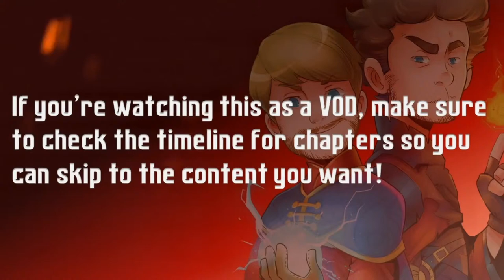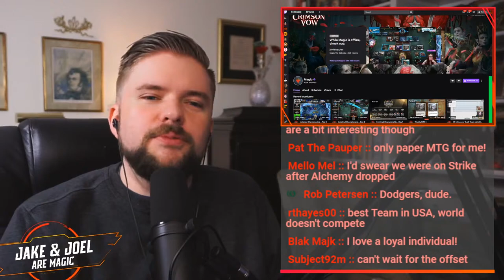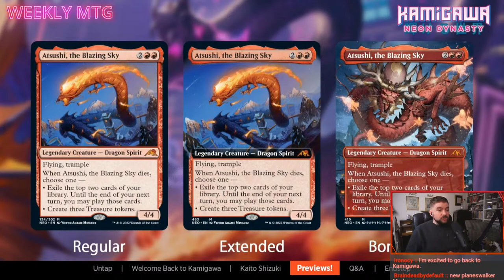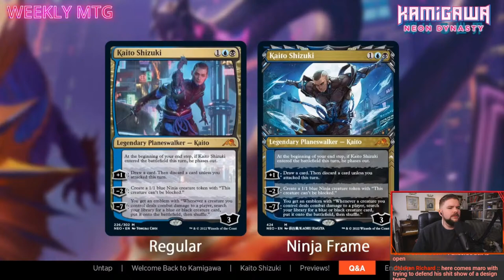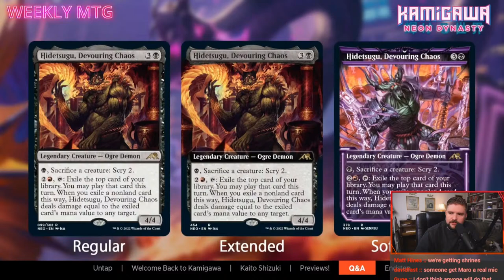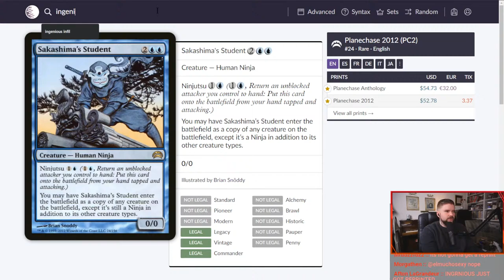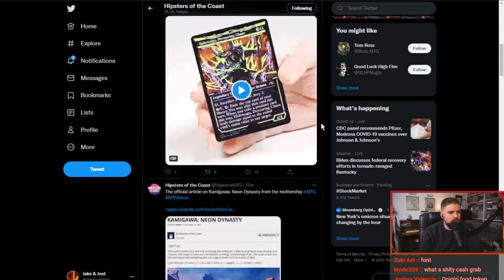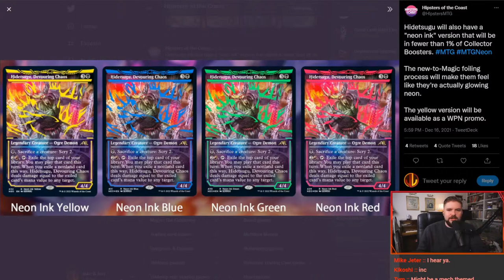LIVE - Kamigawa Neon Dynasty FIRST LOOK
I'm gonna need your help on this stream, chat. All weebs need to sit at the front of the class so you can tell me when there's some reference to some anime stuff that I don't understand. Thank you in advance.

0:00 Intro
5:20 Hang Out & Speculation
19:40 MTG Weekly Reveal & Live Reaction
1:19:23 Outro